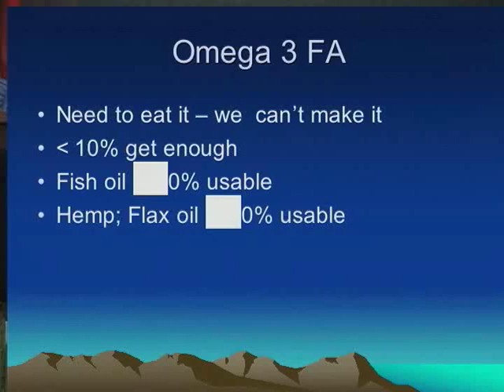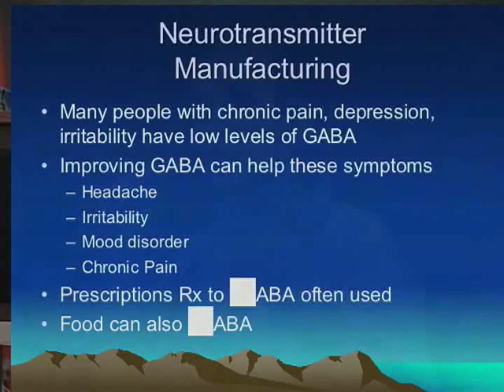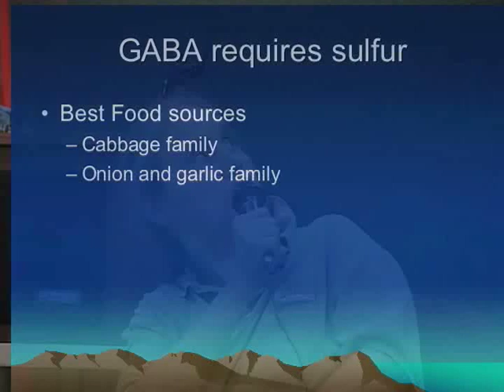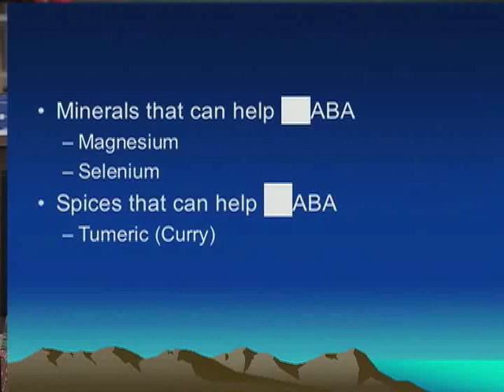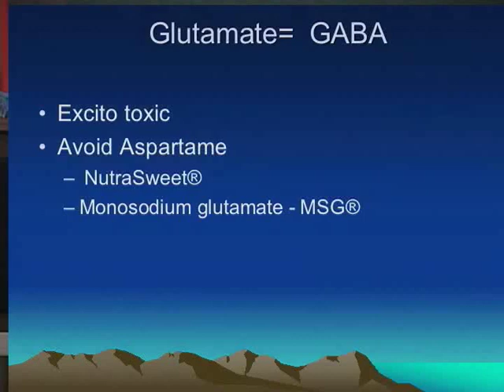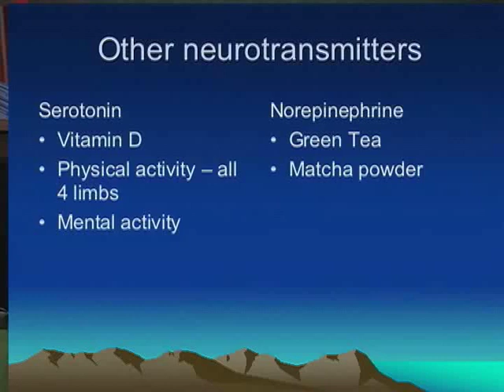Food As Medicine: Brain Health, part 4